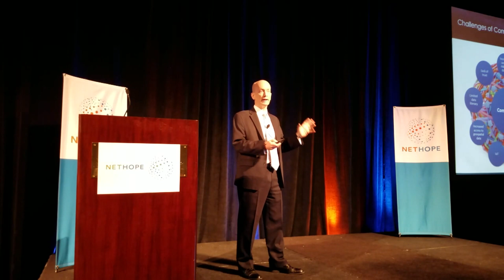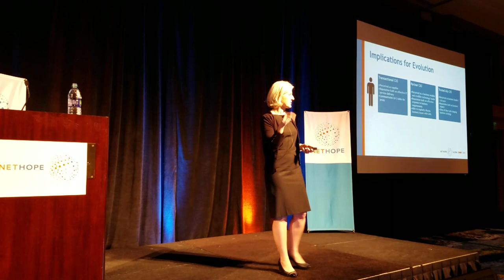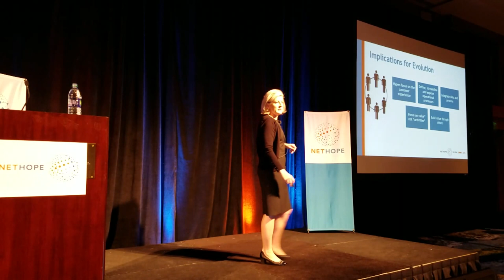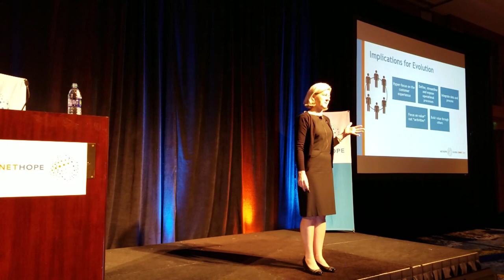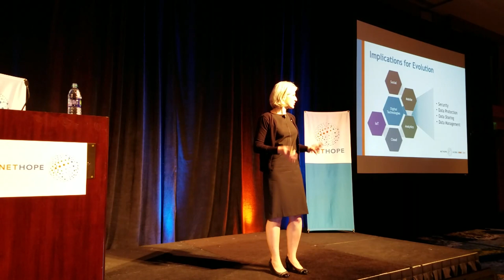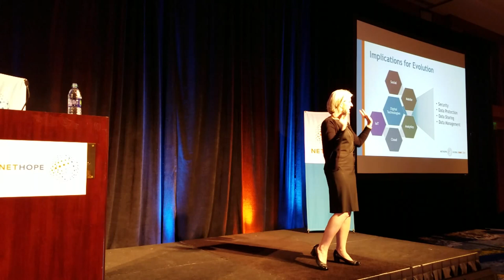Digital Transformation: An Opportunity At Hand